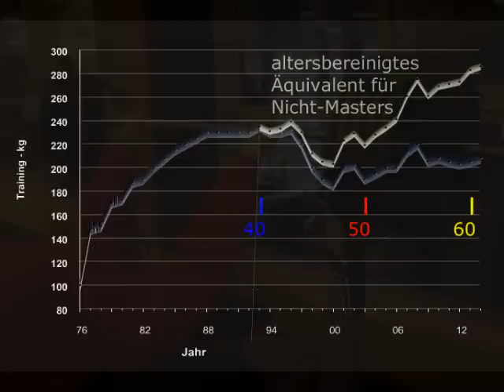Raw Bankdrücken - Walter Kurda - 2015